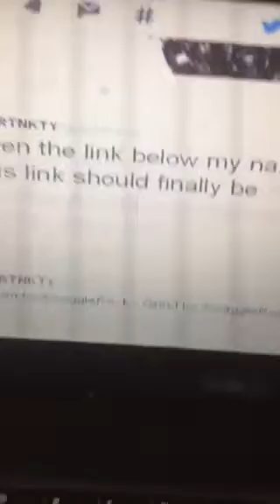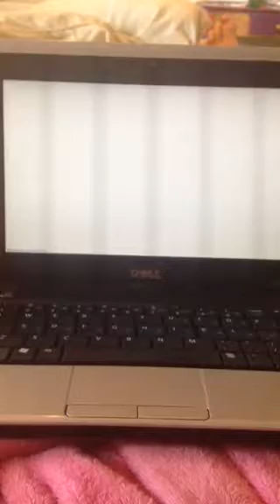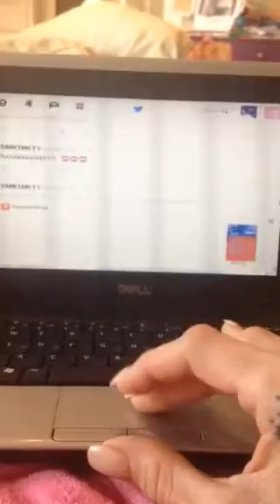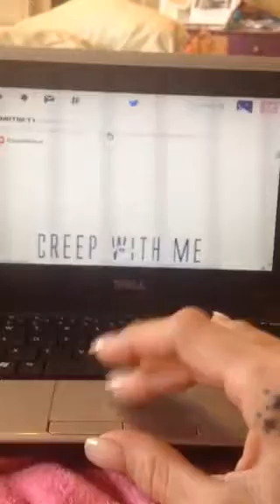trovi (poncho grady virus )